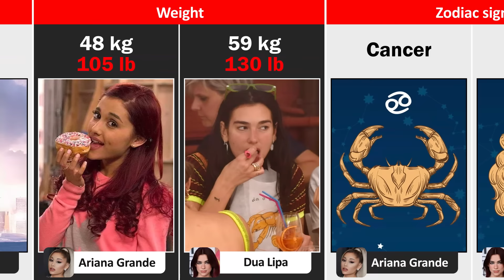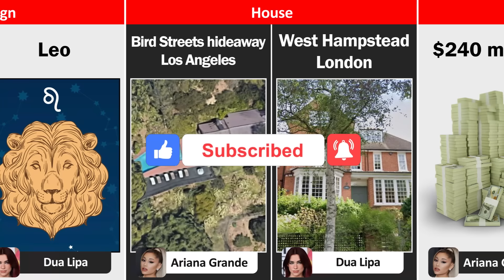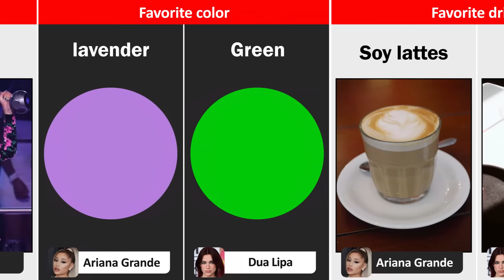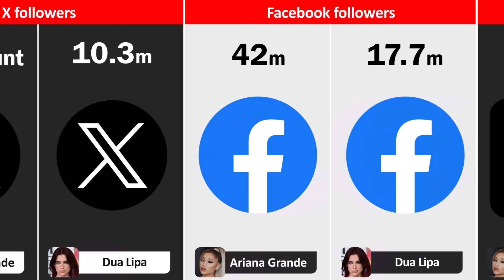Ariana Grande vs Dua Lipa Comparison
Aria Granade or Dua Lipa? Which is more successful? Which is more popular? Watch this video to get to know the similarities and differences between these two popular singers of the world.
Ariana Grande full name
Dua Lipa full name
Ariana Grande Nationality
Dua Lipa Nationality
Ariana Grande birth place
Dua Lipa birth place
Ariana Grande date of birth
Dua Lipa date of birth
Ariana Grande Childhood house
Dua Lipa Childhood house
Ariana Grande age
Dua Lipa age
Ariana Grande hight
Dua Lipa hight
Ariana Grande weight
Dua Lipa weight
Ariana Grande House
Dua Lipa House
Ariana Grande Net Worth
Dua Lipa Net Worth
Ariana Grande father
Dua Lipa father
Ariana Grande mother
Dua Lipa mother
Ariana Grande husbend
Dua Lipa Wife
Ariana Grande signature
Dua Lipa signature
Ariana Grande religion
Dua Lipa religion
Ariana Grande career
Dua Lipa career
Ariana Grande years active
Dua Lipa years active
Ariana Grande first job
Dua Lipa first job
Ariana Grande total awards
Dua Lipa total awards
Ariana Grande Grammy awards
Dua Lipa Grammy awards
Ariana Grande Billboard music awards
Dua Lipa Billboard music award
Ariana Grande MTV Video Music Awards
Dua Lipa MTV Video Music Awards
Ariana Grande Genre
Dua Lipa Genre
Ariana Grande famous song
Dua Lipa famous song
Ariana Grande Studio albums
Dua Lipa Studio albums
Ariana Grande Singels
Dua Lipa Singels
Ariana Grande favorite food
Dua Lipa favorite food
Ariana Grandea smoke
Dua Lipasmoke
Ariana Grande favorite color
Dua Lipa favorite color
Ariana Grande favorite drink
Dua Lipa favorite drink
Ariana Grande IQ
Dua Lipa IQ
Ariana Grande idol
Dua Lipa idol
Ariana Grande drinking alcchol
Dua Lipa drinking alcchol
Ariana Grande Statue
Dua Lipa Statue
Ariana Grande languges
Dua Lipa languges
Ariana Grandea favorite sport
Dua Lipa favorite sport
Ariana Grande Best friend
Dua Lipa Best friend
Ariana Grande Phobia
Dua Lipa Phobia
Ariana Grande cars
Dua Lipa cars
Ariana Grande Favorite film
Dua Lipa Favorite film
Music Credit Of Video:Track: "TRUCE", MifuneMúsica fornecida no Spotify